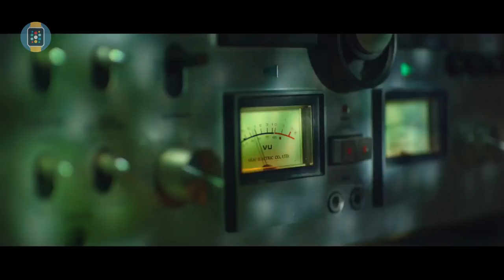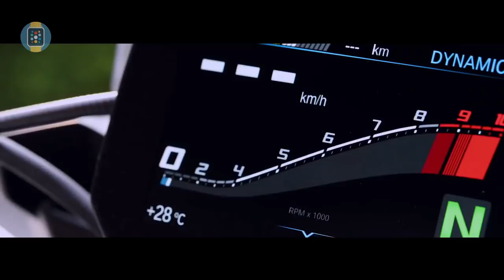Top 5 Concept Bikes | You Might See in 2019 !!!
Top 5 Concept Bikes | You Might See in New Year 2019 !!!